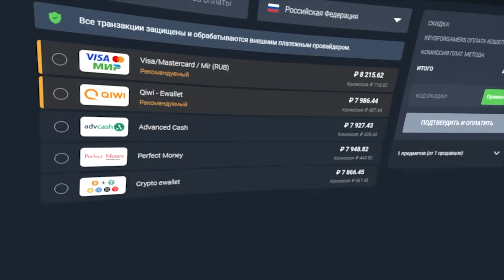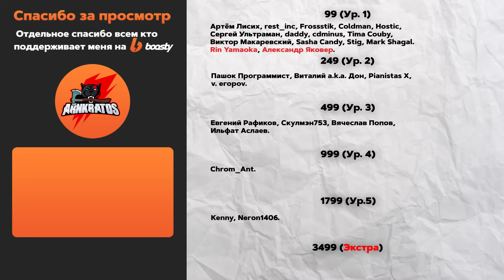Я СТАЛ ЧЕМПИОНОМ НА ТУРНИРЕ В АМЕРИКЕ по Mortal Kombat 1?!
00:00 Вступление
01:50 1/4 Финала Виннеров
07:25 1/2 Финала Виннеров
14:53 Финал Виннеров
20:55 Гранд Финал
31:06 Заключение

друзья!